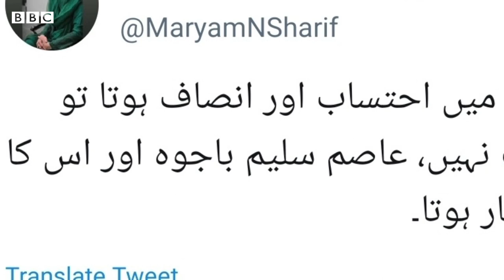Shehbaz Sharif arrested as bail plea in money laundering case rejected - BBC URDU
پاکستان میں لاہور ہائی کورٹ نے قائدِ حزبِ اختلاف اور پاکستان مسلم لیگ (ن) کے صدر شہباز شریف کی منی لانڈرنگ ریفرنس میں درخواست ضمانت مسترد کر دی ہے جس کے بعد انھیں کمرہ عدالت کے باہر سے حراست میں لے لیا گیا ہے۔
مزید تفصیلات کے ساتھ لاہور سے ہمارے ساتھی عمر دراز ننگیانہ
ویڈیو ایڈیٹنگ: فرقان الہٰی